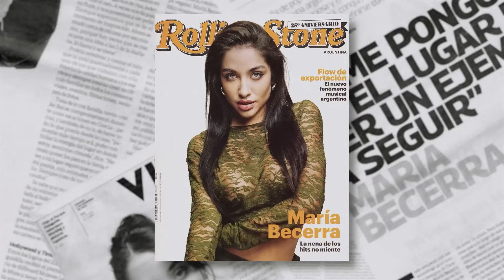❤️MARÍA BECERRA, su historia, sus sueños, imperdible el recorrido de La Nena de Argentina ❤️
❤️Gracias María Becerra  por hacernos parte de tu historia❤️Y vos por formar parte de la nuestra ¿Les gustaría que volvamos a subir la primera entrevista que le hicimos a La Mari?🔥🔥